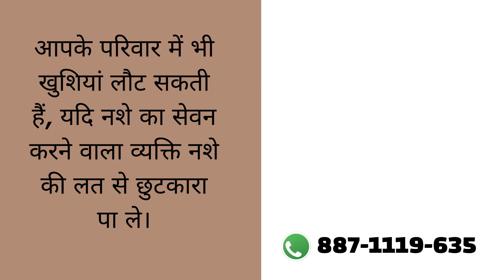Addiction Treatment Center in Handia, Best Addiction Treatment Center in Handia